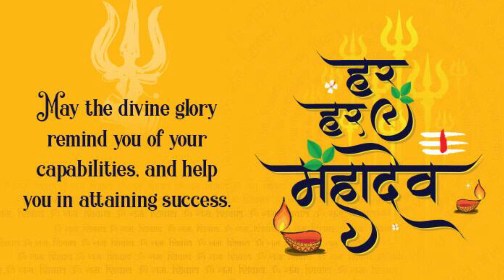Happy Maha Shivratri 2024 WhatsApp Status Message | Maha Shivratri Status Video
Wishing you all Happy MahaShivratri 2024.